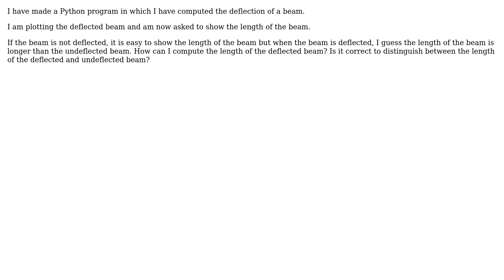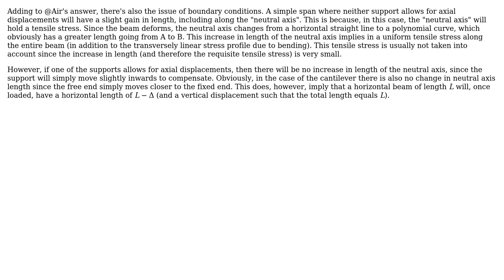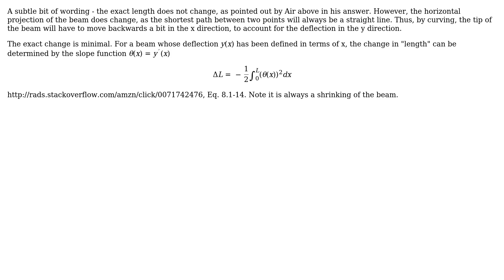Engineering: Does the length of a beam change upon deflection? (3 Solutions!!)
Engineering: Does the length of a beam change upon deflection?

With thanks & praise to God, and with thanks to the many people who have made this project possible! | Content (except music & images) licensed under CC BY-SA | Music | Images & others | With thanks to user Wasabi user Mark user Jamgreen user Chris Mueller user Air and the Stack Exchange Network Trademarks are property of their respective owners. You are responsible for your own actions.